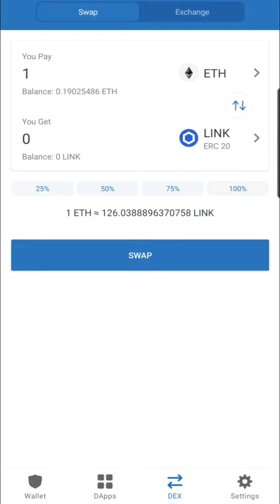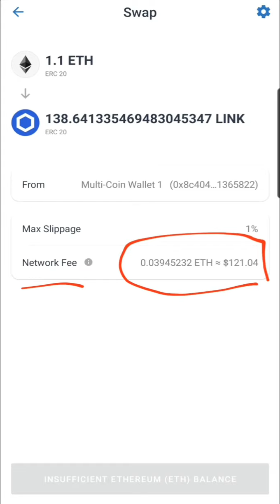تاثیر بسیار کم هارد فورک لندن رو بستر اتریوم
قطعا نزاشته یه جورایی بازی اتریوم برای رشد کردنش تا اتریوم ۲ بیاد